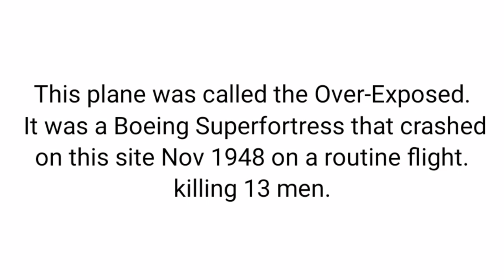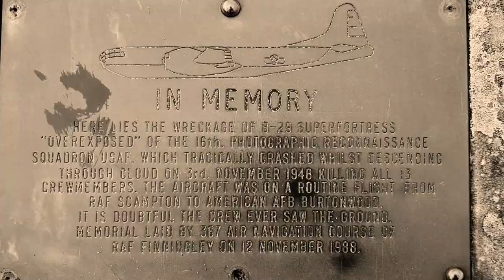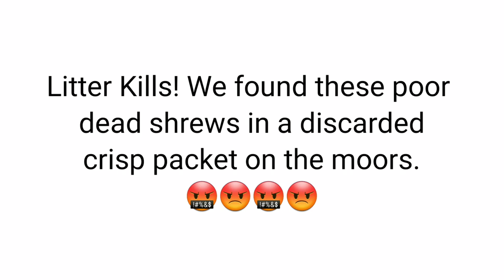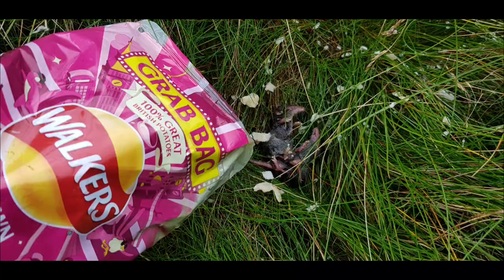VANLIFE ~ What did we find on the top of the hill? PEAK DISTRICT vanlife Uk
We had a lovely walk up "Higher Shelf Stones" in the dark peak. An area of the Peak District.  We found a very interesting, unusual and historical spot.